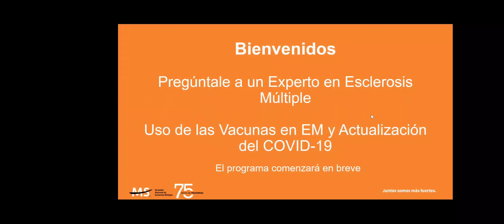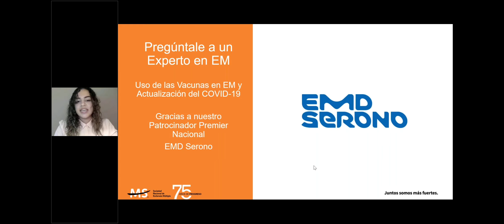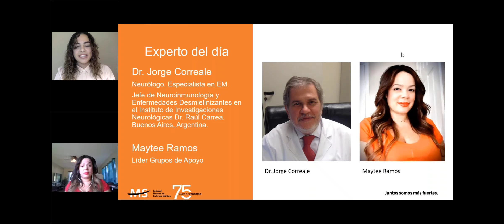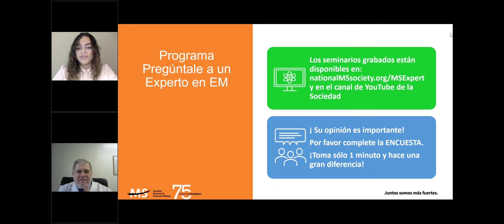esclerosismultiple "Pregúntale a un Experto en Esclerosis Múltiple"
Tuve el honor de ser parte de la serie "Pregúntale a un Experto en Esclerosis Múltiple" de la Sociedad Nacional de Esclerosis Múltiple por segunda ocasión,  esta vez en español.

Discutimos el tema de las vacunas en la EM y la más reciente actualización del covid19.